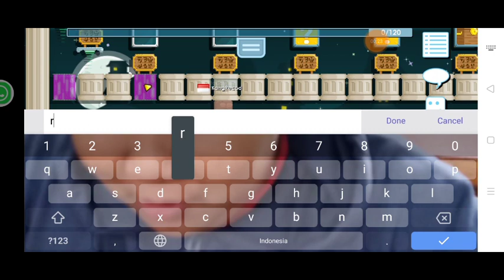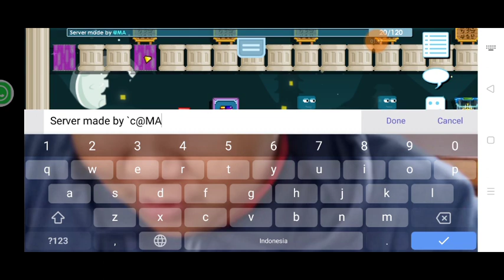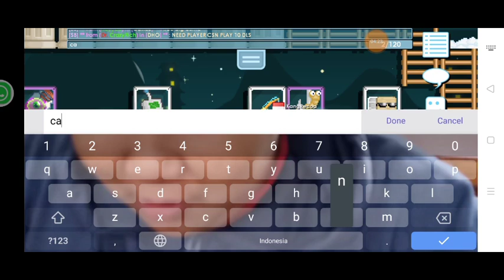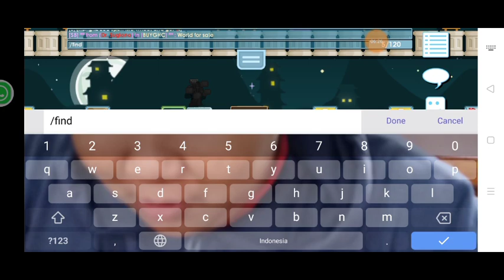New Growtopia private server terbaru free all item free role free vip 😂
new FREE ALL ITEM
Free 10M GEMS
Oh hello Guys !
Youtubers *Sedang lah :v*
Channel : RLS GM
Subs Count: 2599+
✅Open Promote Server✅

Subs Count : 2599+
View Paling Banyak 200ribu+
[ How Fix 404/Fc(ForceClose) ]
-Login RealGrowtopia
-Enter random World in RealGrowtopia
-If done,Back Home
-Go to de Virtual Host
-enable VPN server
-after that enter growtopia
-Done

join get 1m by @MAX

Need Promote Here!

*NEW GET 5M Gems*

TAG
growtopia indonesia,
growtopia private server ayon,
growtopia casino,
gtps,
growtopia indonesia,
game,
growtopia private server terbaru , free all item, free mod , free role , free vip ,free gems ,free all , growtopia private server terbaru
costume custom kostum
free role free all item free items
@Miawaug @YouTube  @Windah Basudara  @GamerSejati
free